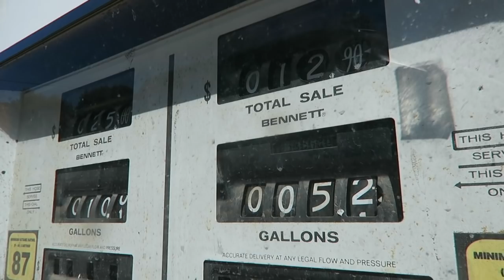NEW SNOWMOBILE REVEAL!!!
I BOUGHT 3 NEW SNOWMOBILES !! Well, new to me! Lol Here is the first snowmobile reveal of the season ! Do you like my purchase??

T-shirts only $13.99 and Decals only $1.50 !!

 MY CAMERA GEAR :

Camera (Handheld)
Helmet Cam
Helmet Cam Microphone
Microphone Adapter
Video Editor

Send Mail to:

Jeremy Rhydes
Albany, Vermont
05820